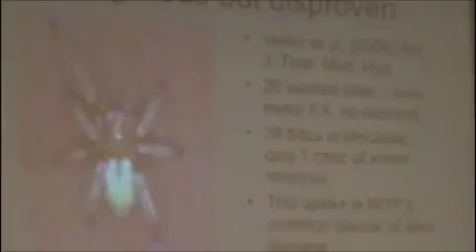Don't Fear The Yellow Sac Spider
Noted arachnologist Rick Vetter says the Yellow Sac spider is not dangerous. Vetter spoke to nearly 700 PMPs at the North Carolina Pest Control Technicians School put together by the North Carolina Pest Management Association.